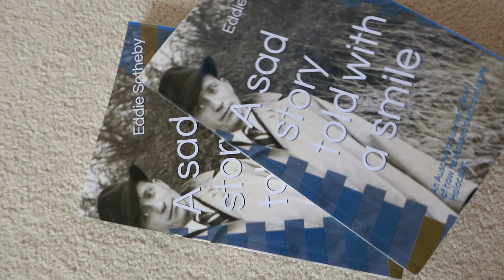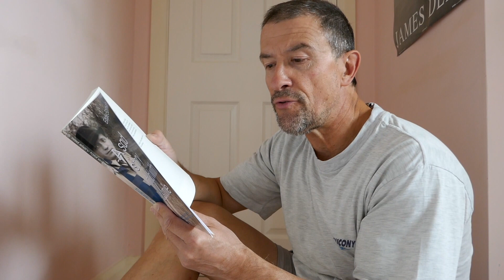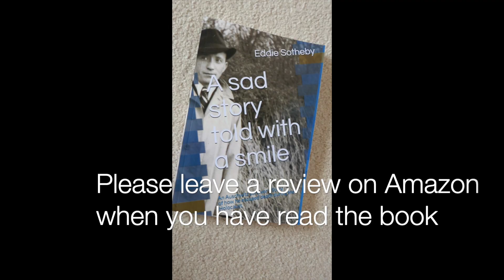A Sad Story Told with a Smile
Eddie Sotheby is  a published author of the book;  A sad story told with a smile

The book is about an Auschwitz survivors true story of how he grew up in Warsaw, loving life with his friends as a young boy. When World War II starts he is only 13 years old.
Young Czeslaw lived a carefree life in Warsaw, but as the horrors of World War II unfolded,
his life and those around him was thrown in to turmoil.The occupation of Warsaw brought violence and fear to the city, revenge shootings and beatings became commonplace in the streets and people simply disappeared.
Aged 18 Czeslaw's home is burned to the ground, he is rounded up by the Nazis, torn away from his family and boards a cattle waggon that he is told is taking him to Germany for work. Only at the train's final destination does he realise he has been tricked and has been transported to one of the worst places imaginable, Auschwitz-Birkenau.

Redundancy is not so scary, you need to make the most of your time. Planning is essential before your redundancy or retirement and after the event, to make the most of your time.
Structure your day, the day passes so quickly plan out useful and enjoyable things to do.
Consider writing a book as I have done.

Hopefully this channel appeals to anyone being made redundant, or retired early,  leaving  the Armed Forces ,  retired,  bored, or  if you have lots of spare time .
Hope this kick starts you in to filling any spare time you have.

Clic the link below to use the music used in this film for Free!
Filmed on

GoPro7